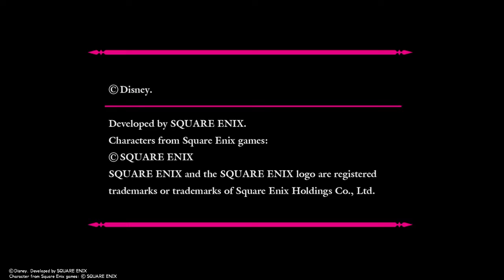dream drop opening